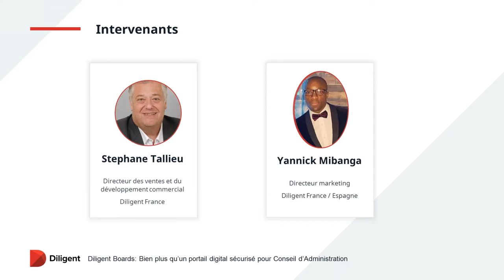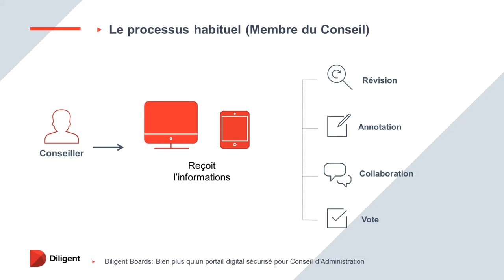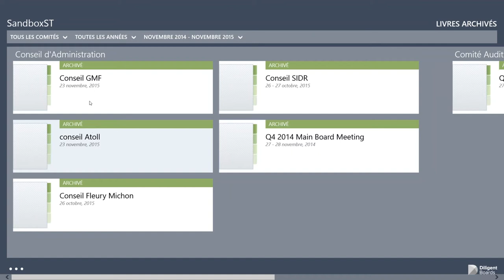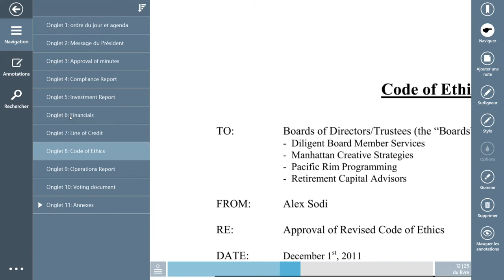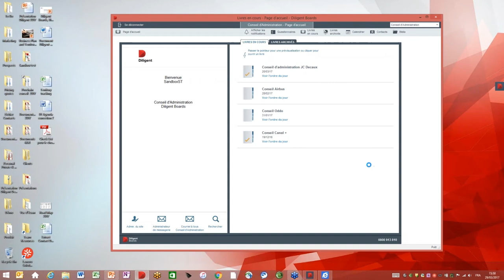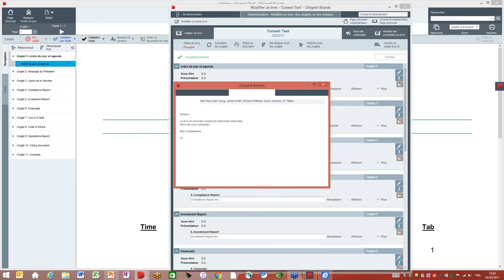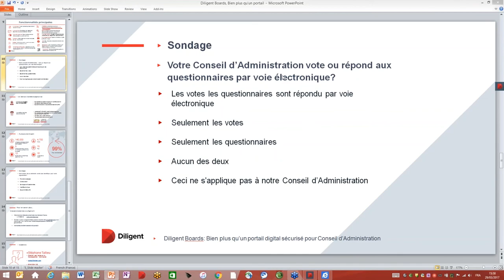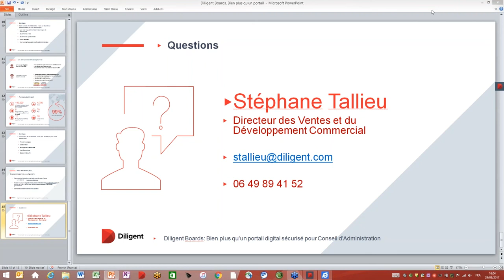Diligent Boards: Bien plus qu'un portail digital sécurisé pour Conseils d'Administration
À propos de ce webinaire
La plupart des gens savent aujourd’hui qu'un portail pour le Conseil d'Administration est une interface intuitive, efficace, et surtout, un moyen sécurisé pour distribuer et afficher les documents confidentiels des Conseils d’Administration.

Cependant, saviez-vous que ces portails digitaux pour Conseils d’Administration peuvent être employés pour bien plus que la simple distribution de documents?

Un outil sophistiqué devrait pouvoir améliorer à la fois l'expérience des membres du Conseil d'Administration et la collaboration générale, ce qui mènera par conséquent à une meilleure prise de décisions.

Pendant ce webinaire qui aura une durée de 30 minutes, nous vous montrerons comment Diligent Boards peut les aider à:
*Améliorer la communication et la collaboration entre les membres du Conseil d'Administration
*Améliorer la sécurité de vos documents digitalisés face aux autres méthodes de distribution de documents
*Vous découvrirez aussi l'utilité des fonctions telles que l'archivage, le partage des notes, le vote électronique ou même les questionnaires
*Envoyer des mises à jour de dernière minute